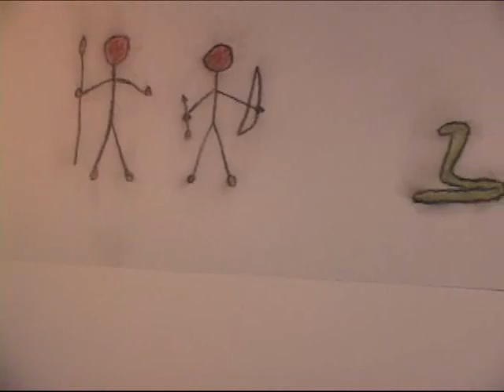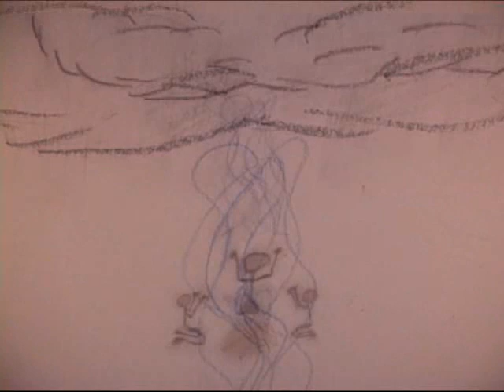Thunder and Serpent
A presentation project I did on one of the many myths about Thunder and Serpent.